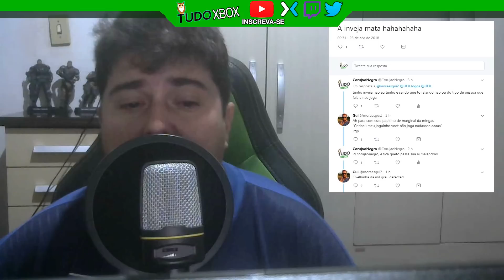Como achar um sonystinha fácil? 👀 passa a id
site uol é infestada de sonysta, só falar algo chove sonysta.

A/C Valdirene
Caixa Postal:  275
BR 369 km 22
Cambara-pr
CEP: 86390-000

▓▓▓▒▒▒░░Links ? ░░░░▒▒▒▓▓